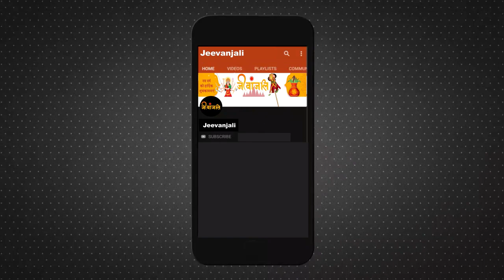Hanuman Ji aur Bhairav Baba Ki चमत्कारी घटना जिसे सुनकर आपके रौंगटे खड़े हो जायेंगे |चमत्कारी मंदिर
कैमरा में रिकॉर्ड अदभुत चमत्कार
SHAKTIPEETH SHRI BAJRESHWARI DEVI TEMPLE, KANGRA
आप जानते है कि क्यों आते है काँगड़ा (नगरकोट ) के बज्रेश्वरी देवी मंदिर में लाल भैरव की मूर्ति की आँखों में आँसू ? अगर आपका  है ना, तो जवाब जानने के लिए देखिये काँगड़ा की बज्रेश्वरी देवी के प्रसिद्ध मंदिर का यह वीडिओ